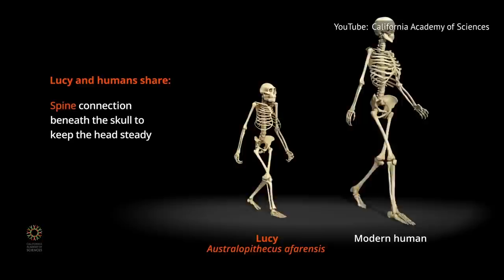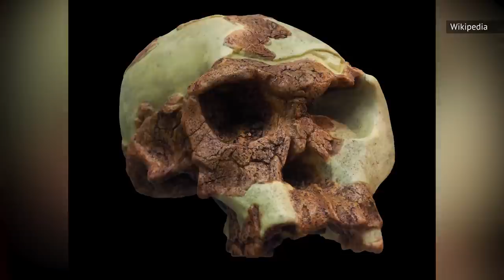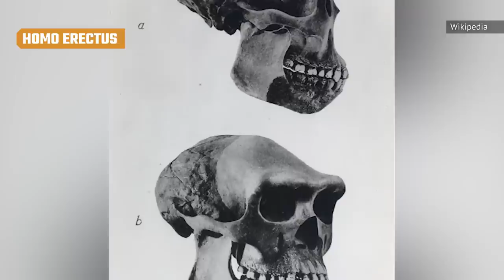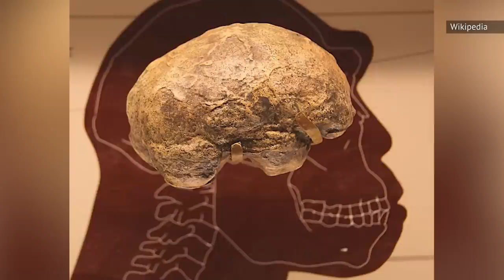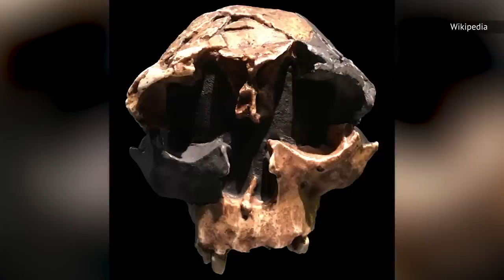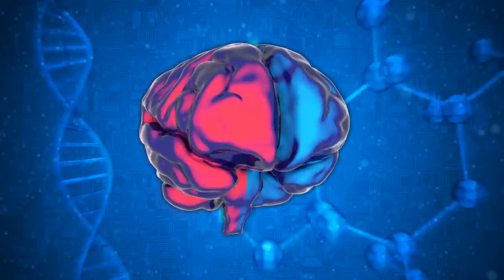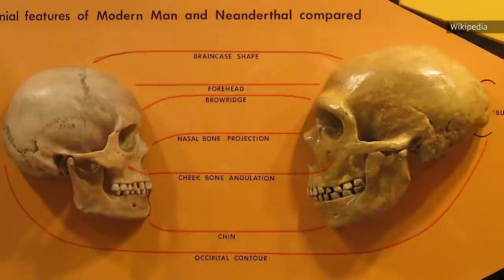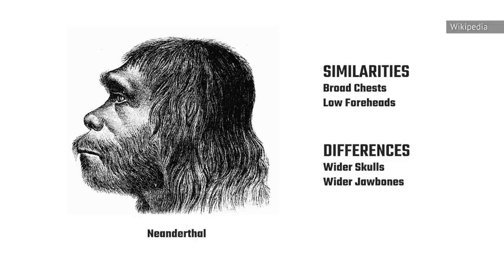Extinct Human Species And How They Differ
Hobbits hunting tiny elephants. Cavemen hunting each other. Science can tell us a lot about our past — namely, that it took plenty of trial and error to get modern humans. Here's what we know about some extinct human species and how they differ.

Australopithecus afarensis | 0:00
Homo habilis | 1:57
Homo erectus | 3:30
Homo ergaster | 4:47
Homo floresiensis | 5:41
Homo antecessor | 6:48
Homo naledi | 8:22
Homo Neanderthalensis | 9:33
Denisovans | 10:50